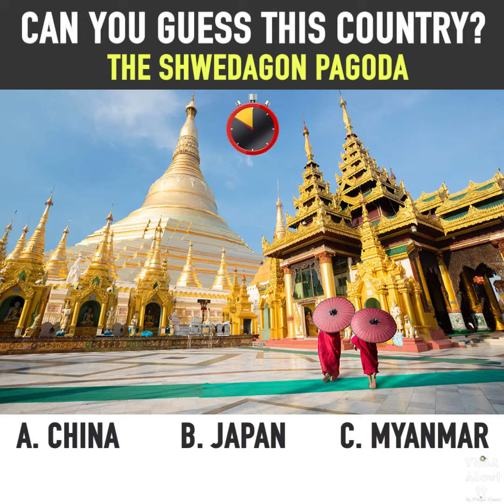Can You Guess This Country?